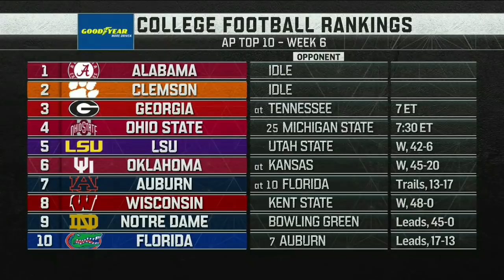NCAAF 2019 10 05 Texas at West Virginia 720p60